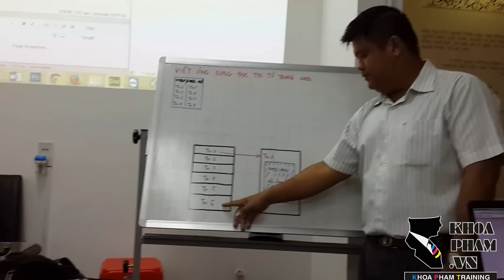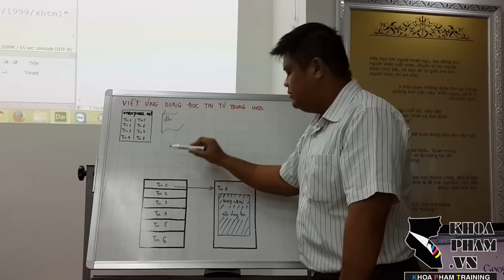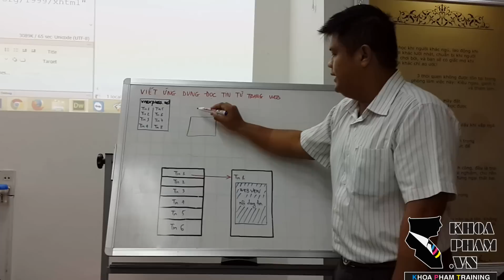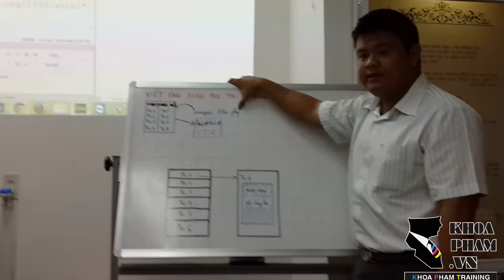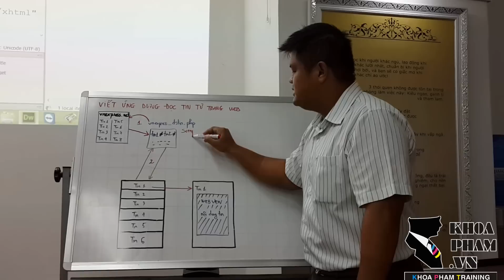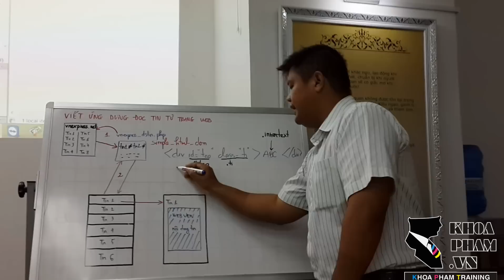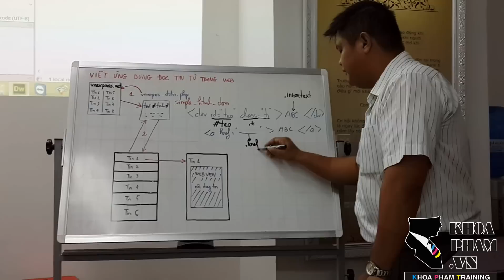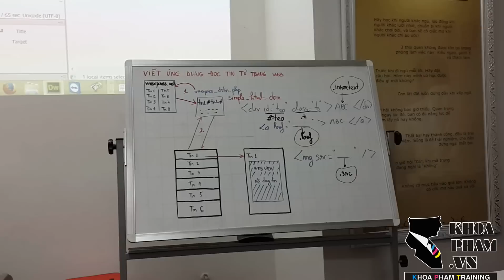Lập trình iOS - Viết ứng dụng đọc dữ liệu tự động từ một website - Bài 1/4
- Lập trình iOS tại KhoaPham.VN
Video hướng dẫn viết một ứng dụng iOS với dữ liệu được đọc từ bất kì một website nào.
Video này được quay từ một buổi học của khóa "Lập trình IOS" tại Trung Tâm Đào Tạo Tin Học Khoa Phạm.